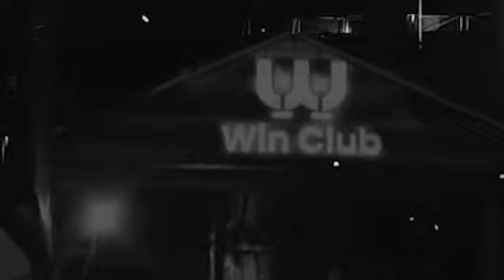sometime in August in Bujumbura@Winclub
Before it got burnt I went there to open in August 2024 .We really enjoyed inside that venue  .Many thanks to the organisers and James Jean Marie for that honour we were given .